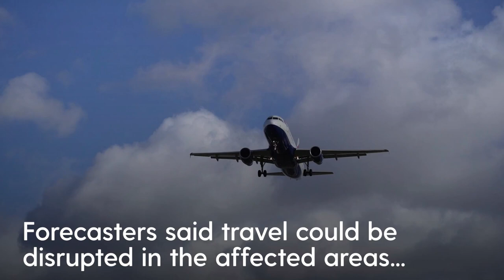Scotland to be hit with 'danger to life' 80mph winds as warning issued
Scots should brace themselves for blustery conditions as 80mph are set to blow across the country next week.

The Met Office have issued a yellow wind warning for the whole of Scotland that is predicted to start from Tuesday evening, January 31, lasting until Wednesday morning.

Sunday has seen cloudy conditions with light rain, which is to get heavier in the north. This is set to evolve into blustery showers, particularly within the north.